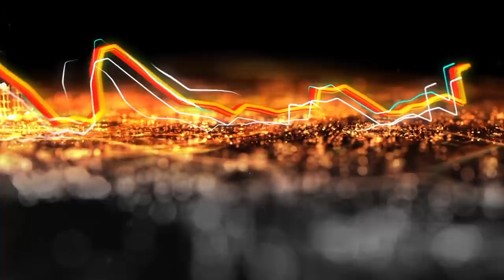MTV Show - Shahzoda (09.04.2019)